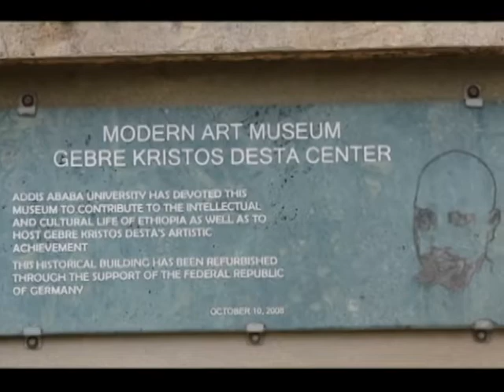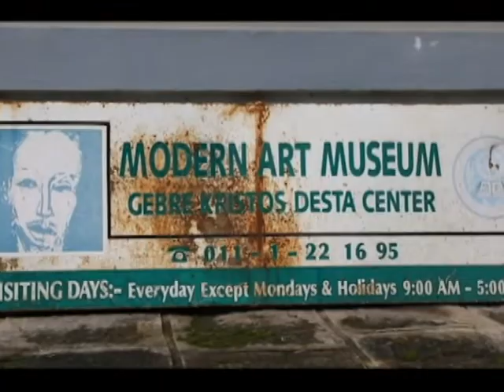Modern Art/Goethe Institute Ethiopia best documentary